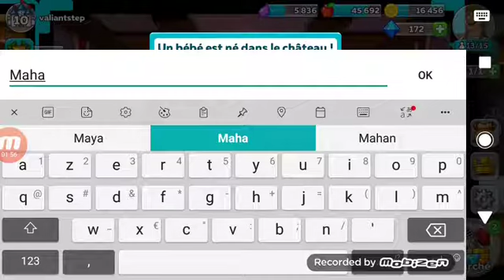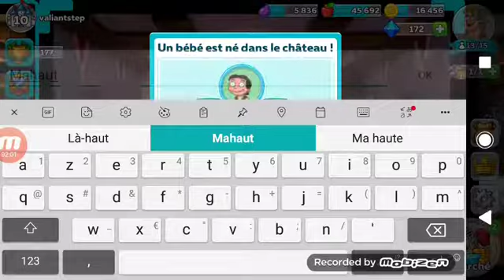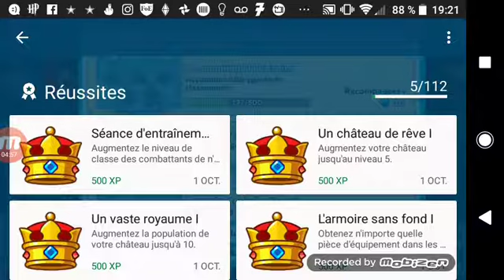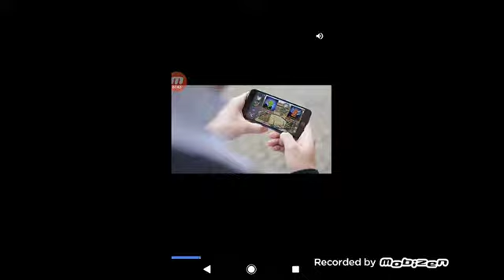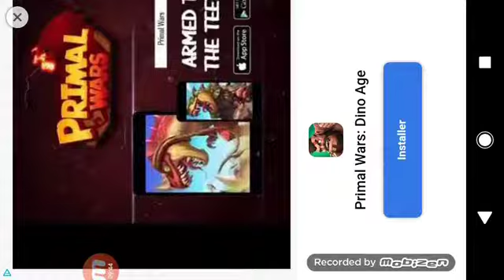Hustle Castle step 3